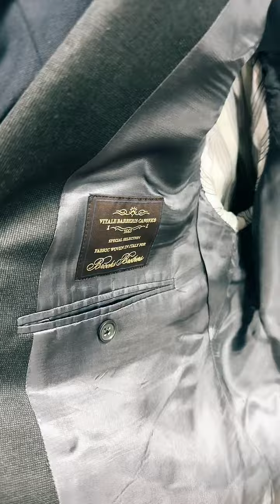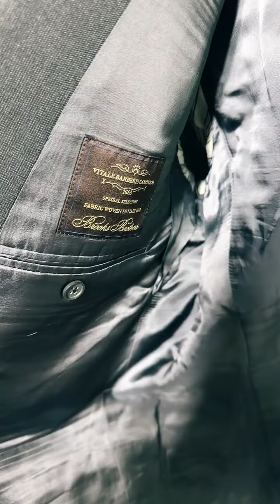Thrift With Me - Reselling Online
I’m a former teacher of 13 years who turned their side hustle, full time. With over 2 decades of reselling experience, I’m here to help you in your reselling journey! My passion are antiques but I mostly sell clothing.

Follow me on all platforms by clicking the Linktree below…

PLEASE ASK QUESTIONS IN THE COMMENTS! They will be answered!!!

“Treat people right and do the right thing”